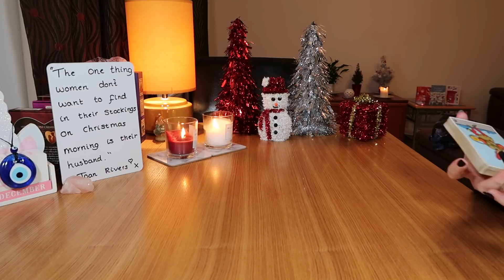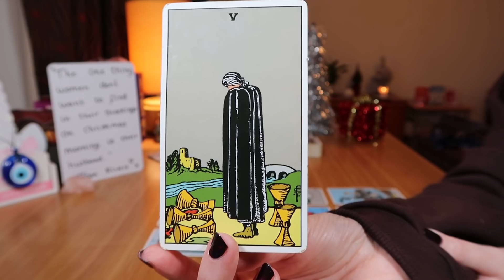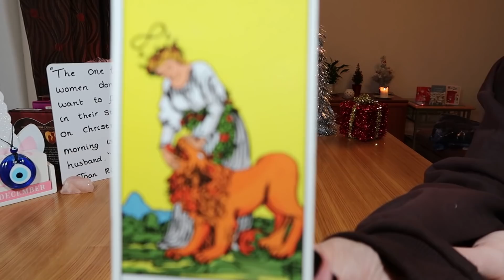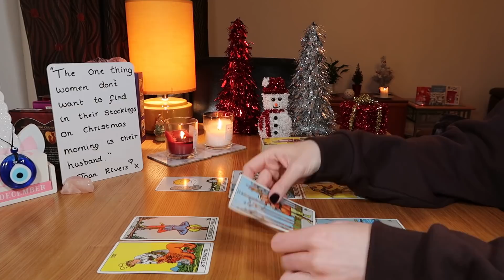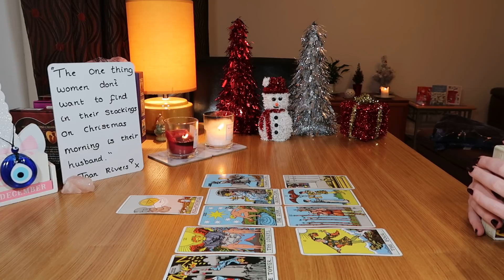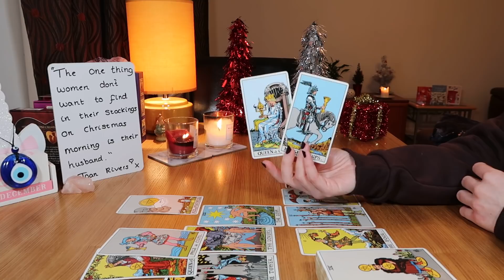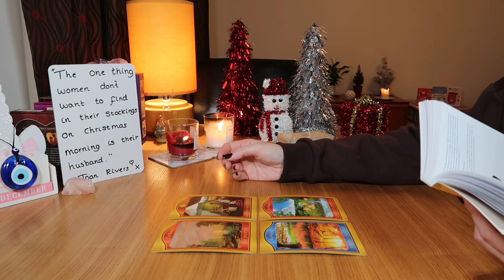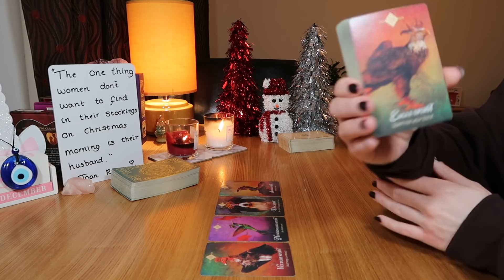♊🔮✨GEMINI 2022~YEAR AHEAD SPREAD~LOVE, CAREER & MESSAGES FROM SPIRIT~✨🔮💑💰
♊🔮✨Hello Gemini, welcome to your Year Ahead Spread for 2022! 🥰 xxx

🔮Decks used ~
~Keepers of the Light Oracle Cards (Kyle Gray)
~The Divine Couple Oracle (Etsy shop 'TheLionessTheWitch' by Sumlee)
~Lovers Oracle (Toni Carmine Salerno) heart shaped deck
~Believe in your Own Magic (Amanda Lovelace)
~The Tattooed Lady Oracle (Etsy seller 'Wychwood Oracle')

Image courtesy of Eyestetix Studio on Unsplash.com